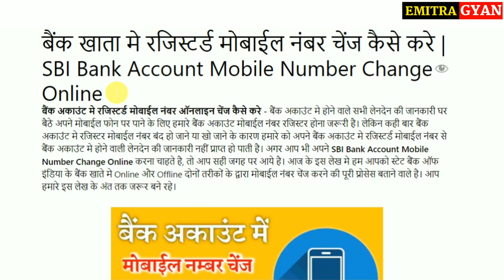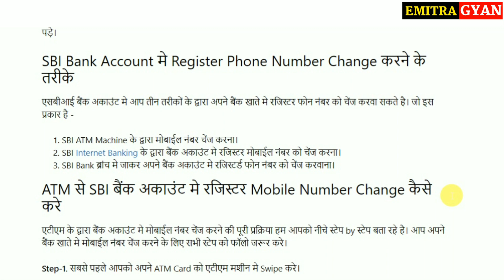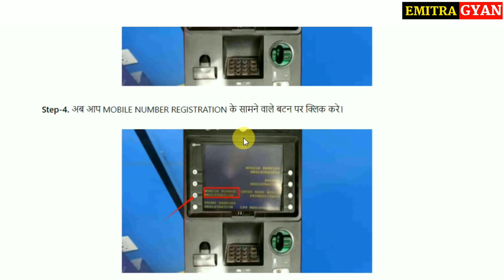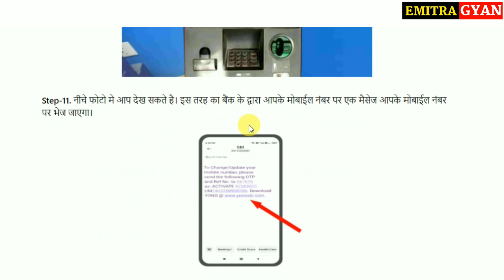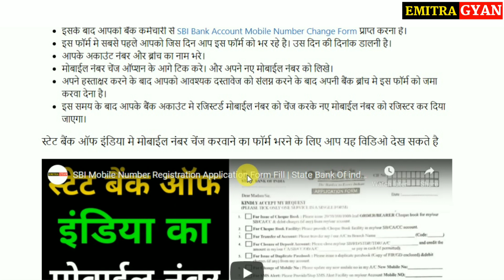How to change mobile number in SBI Bank Account Online | SBI Bank Account mein mobile number change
How to change mobile number in SBI Bank Account Online | SBI Bank Account mein mobile number change 2025

Video Contents :-
how to change mobile number online in sbi account
bank me mobile number kaise change kare
change mobile number in sbi account update mobile number in bank account 2025
sbi me mobile no kaise change kare
sbi me mobile number kaise change kare how to change mobile in sbi account online
sbi bank me mobile number kaise change kare online
update mobile number in bank
sbi mobile number change online phone se kaise kare
sbi mobile number atm se change kare